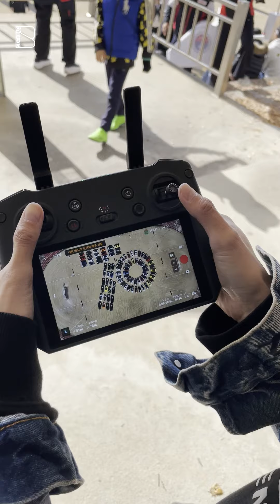포르쉐 100대 이상 모인 진풍경 [포르쉐 클럽 70주년 기념식]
그래서 다음 포르쉐는 뭘로...?